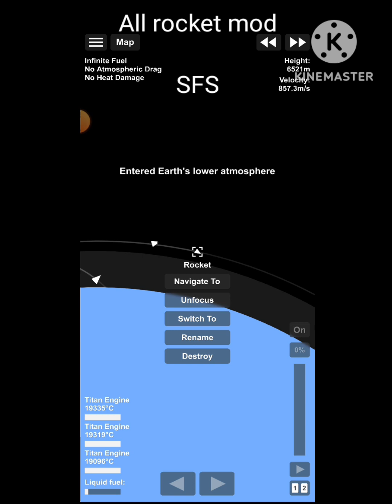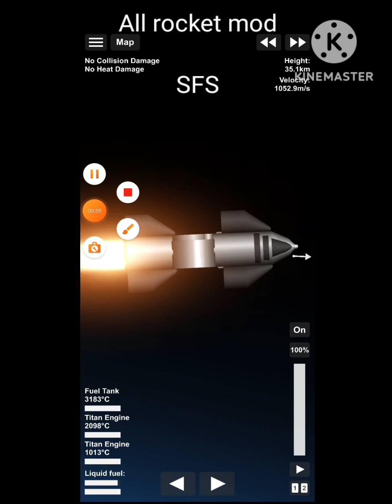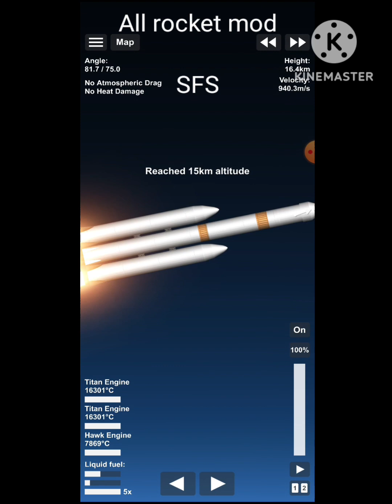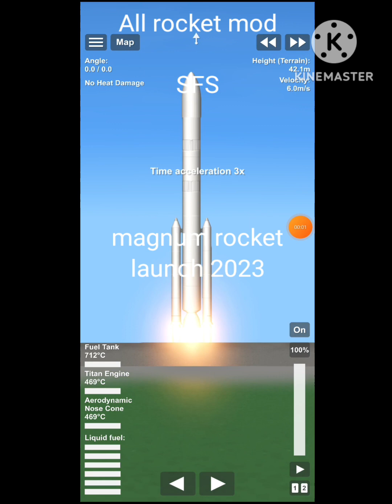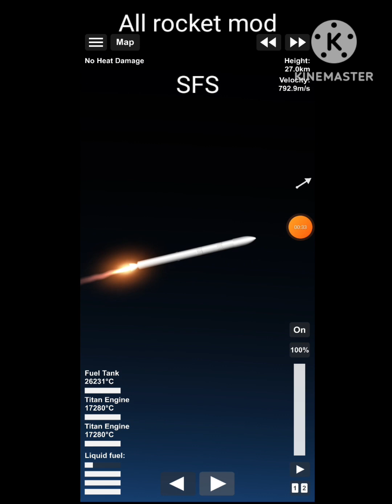all rockets in sfs 1.5.9.9